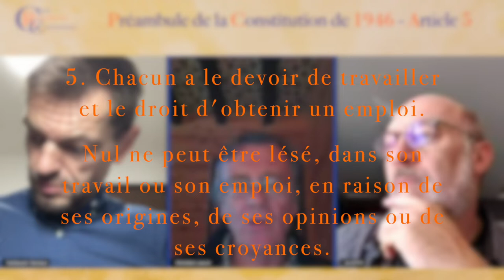Préambule de la Constitution de 1946 - Article 5 (partie 2)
Les membres du Cercle du Renouvellement Constitutionnel discutent de l'article cinq du préambule de la constitution de 1946.